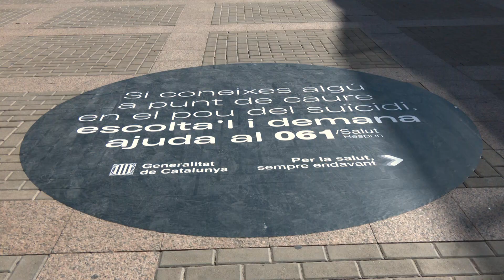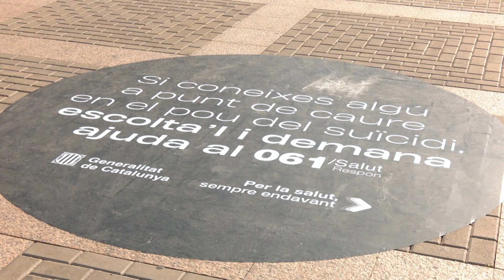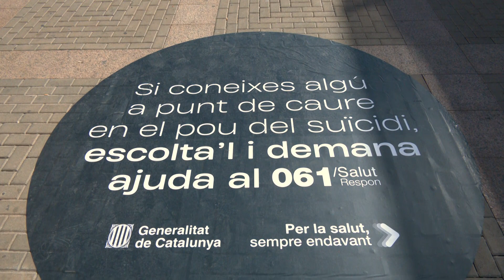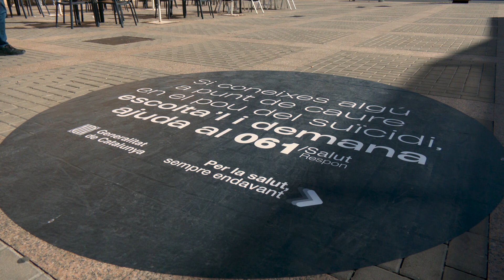Les conductes suïcides augmenten els darrers anys a les Terres de l’Ebre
Les conductes suïcides han augmentat durant el 2023 respecte l’any anterior a les Terres de l’Ebre, segons les dades del Departament de Salut. Per això, des del govern català es vol reforçar l’atenció a través de campanyes com “No el deixes caure en el pou del suïcidi”. Es tracta de la instal·lació de vinils al carrer que representen un gran punt negre. Al territori s’han instal·lat a Tortosa, Amposta i Móra d’Ebre.

Així, amb aquesta campanya Salut vol posar èmfasi en la detecció de senyals d’alerta. I és que fer-ho abans que es produeixi un intent és cabdal. En aquest sentit, durant 2023 es van registrar a l’Ebre 110 episodis atesos en el marc del Codi Risc Suïcida.

Els professionals de la salut insisteixen en la importància de poder identificar els factors d’alarma.

Catalunya compta amb un servei especialitzat en l’atenció telefònica. És el 061 i les trucades s’atenen les 24 hores del dia, els 365 dies de l’any.